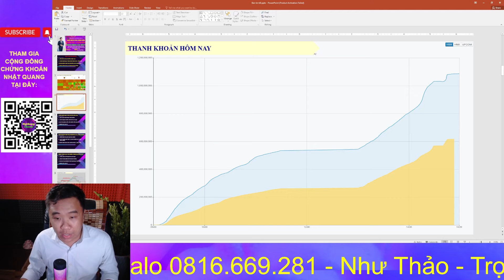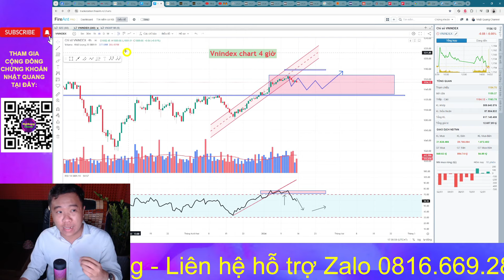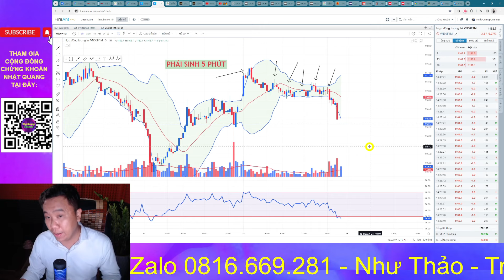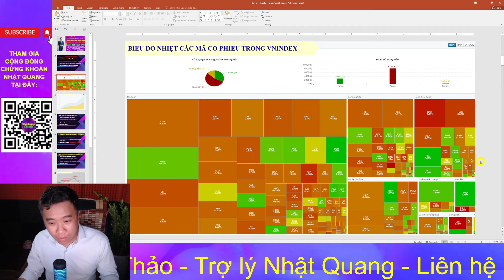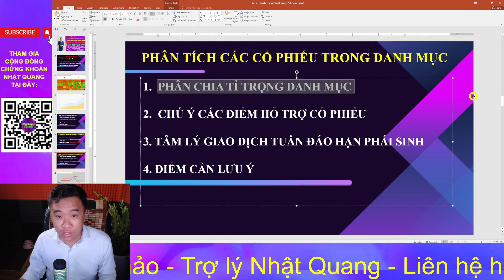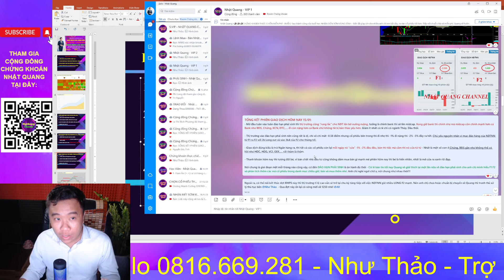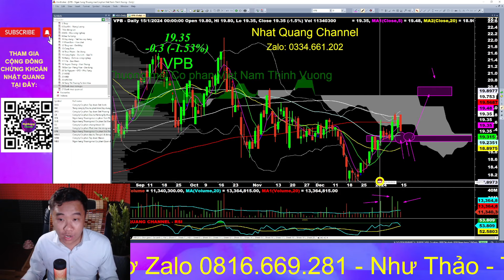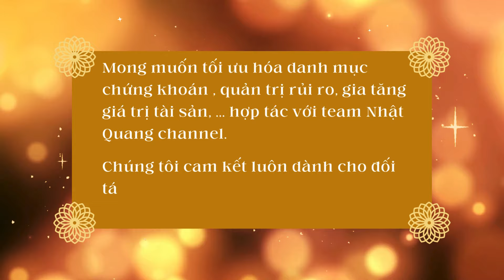🔥🔥 CỔ PHIẾU HÔM NAY | NHẬN ĐỊNH THỊ TRƯỜNG 16/01: HÀNH ĐỘNG GIAO DỊCH HỢP LÝ KHI TT CƯA CHÂN BÀN 🍀🍀